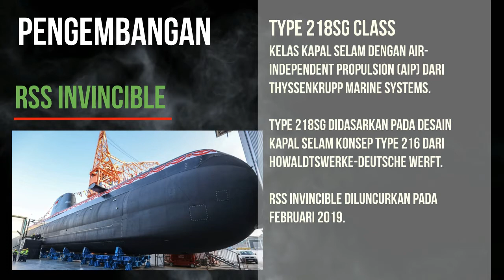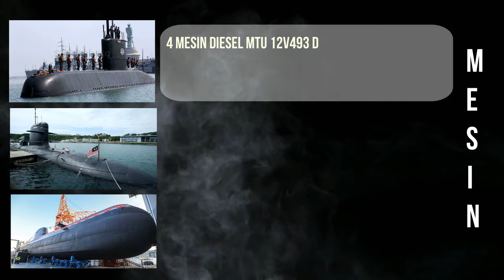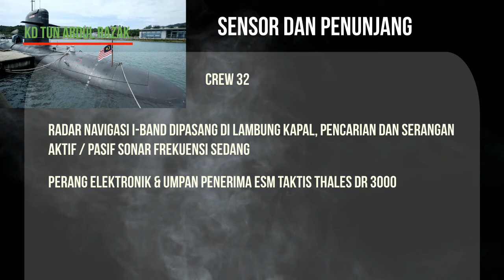Perbandingan KRI Ardadedali 404 vs KD Tun Abdul Razak vs 218SG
Alutsista kapal selam KRI Ardadedali 404 - Dalam video ini membandingkan Alutsista kapal selam KRI Ardadedali 404 Indonesia dengan KD Tun Abdul Razak Malaysia dan RSS Invincible (218SG) Singapura.
Kalapal selam mana yang lebih kuat dan modern? Cari tahu dalam video ini!

0:00 Intro
2:36 Perbandingan Leopard 2RI Indonesia vs PT-91M Pendekar vs T-90SSK